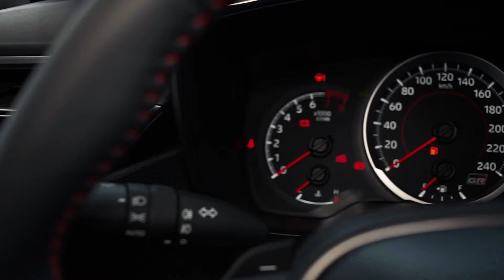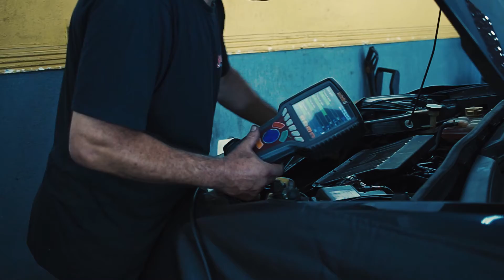PROGRAMA GIRO DA BAIXADA ABRIL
Nosso Programa esta muito legal, com o Deputado  Vinicius Carvalho, Beto Mansur ex- Deputado Federal  e a  participante do The Voice + "Marisa Mel" da  cidade  de  Praia Grande
Agradecimento a @estudiovinteetres
Apoiadores do Programa Giro da Baixada